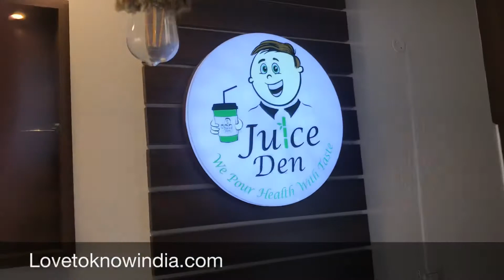Juice Den - Electric Sugarcane Machine - VIP Road Zirakpur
Juice Den is perfect place for juice lovers. You will fall in love with this place on very first visit. Their special sugarcane machine is electric and extracted using freezer sugarcane. That is no use of ice and still you will feel cold juice.